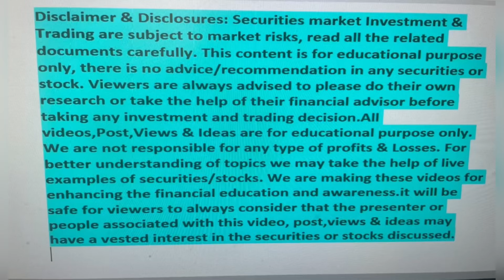Fomc Meeting Live today|US Fed Meeting live|Budget 2024 Live|Budget impact on stock market|Fed rate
In this Video I Have explain these points:
1. Basic Introduction about the video.
2. Fomc meeting Live today
3. Budget 2024 Live
4. Budget day trading strategy
5. Budget 2024 expectations

fomc meeting live
fomc meeting
fomc meeting today
fomc meeting live today
fomc meeting latest news
fomc meeting live in hindi
fomc meeting live today hindi
fomc meeting minutes
fomc meeting crypto
fomc meeting minutes live
fomc meeting result today
fomc meeting hindi
fomc meeting kya hota hai
fomc meeting outcome in hindi
fomc meeting outcome
fomc meeting outcome today
fomc meeting latest news in hindi
fed meeting outcome today
fomc meeting result
fed meeting live
fed meeting
fed meeting today
fed meeting news live hindi
fed meeting effect on indian stock market
fed meeting live in hindi
fed meeting news
fed meeting live today
fed meeting expectations today
fed meeting latest news in hindi
fed meeting results today
fed meeting time
fed meeting prediction
fed meeting result
fed meeting outcome live
fed meeting result today live
fed meeting time today live
fed interest rate hike
fed interest rate decision
fed interest rates live
fed interest rate decision live
fed interest rate hike effect on stock market
fed interest rate news
fed interest rate impact on gold
us fed meeting latest news
us fed meeting live
us fed meeting latest news today
us fed meeting latest news live
us fed meeting latest news hindi
us fed meeting today live
budget 2024
budget 2024 live
budget day trading strategy
budget live
budget
budget 2024 expectations
budget day trading strategy 2024
budget news
budget 2024 trading strategy
budget stocks to buy 2024
budget 2024 stocks
budget 2024 stock market
budget 2024 stock market analysis
budget 2024 impact on stock market
budget 2024 share market
budget 2024 india share market
1 feb budget 2024 stock market
budget 2024 expectations stock market
budget 2024 effect on stock market
interim budget 2024 stock market
budget day 2024 stock market
budget impact on stock market
budget impact on stock market 2024
budget 2023 effect on stock market
budget impact on share market
budget day trading
budget day trading live
budget day trading stocks
nifty prediction
nifty tomorrow
nifty technical analysis for tomorrow
Nifty technical view for tomorrow
nifty analysis by power of markets